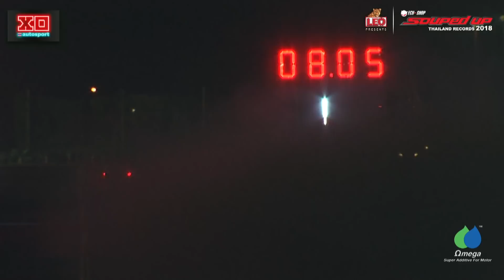QUALIFY RACE 1 : 150 วุฒิกร บัวล้ำเลิศ / เอ๋เทอร์โบนครปฐม /SOUPED UP 2018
LEO Presents ECU=Shop Souped Up Thailand Records 2018 - Qualify 1st Run
PRO TRUCK